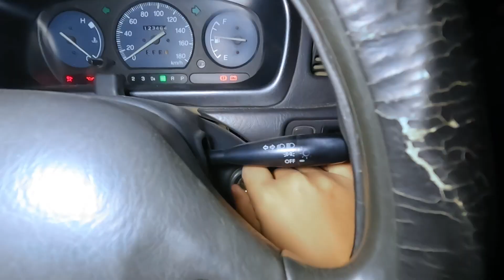Celebrating Birthday Of My Brother